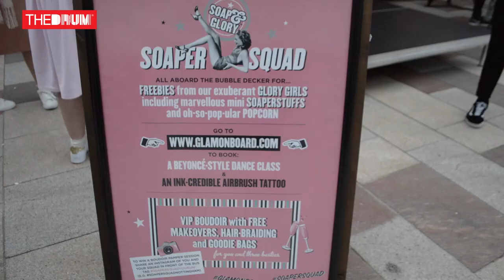Soap & Glory Drives Into Student Market With Pink Bus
Soap and Glory first hit the British high street in 2006 with its bright pink beauty products like Sexy Mother Pucker and The Righteous Butter. So this year, they decided to take their products to the customers on a big pink double decker bus and invite people to join their Soaper Squad.

Launching in Glasgow, the bus sports a big bright slide along down the back and a stage out front in preparation for the Beyonce style dance class that is taught throughout the day to different people.

Joe Brailsford, business director at Seed Marketing, said: “Soap and Glory came to us because they wanted to do a bus tour across the UK universities. We sat down and started thinking what would be amazing on a bus and would showcase the products. So as well as the slide and the Beyonce-style dance classes, we have make overs and hair braiding to let people experience what the brand is.”

As students wander past the bus they are offered bright pink popcorn to snack on while they take a tour. Once inside, there is a snug filled with bright pink and purple cushions to get comfy on as well as glitter tattoos all on the first floor, while the second hosts an array of make up chairs for people to sit down and enjoy being pampered with hair braids and new make up looks.

The idea for the beauty bus wasn’t always as it has been as Gwen Bueno de Medquita, head of PR at Soap and Glory, explains: “We’ve always wanted to do something with a big pink bus and when we were talking about doing something with campuses at first we thought somebody could be delivering food and someone came up with the brunch bus idea and then it kind of evolved from there.”

She went on to explain that this isn’t the first tour Soap and Glory has done following from their successful American festival tour they did over the summer, she said. We want to hit students because we want them to know about Soap and Glory," de Medquita added. "We are excited to connect directly with our consumer and talk to them to see what they love about the brand.”

The bright pink bus is hard to miss and will be hitting up a further 14 university campuses after finishing its first day at Glasgow Caledonian University.